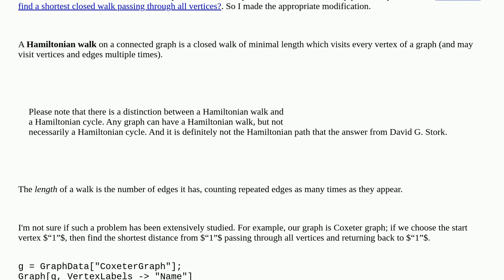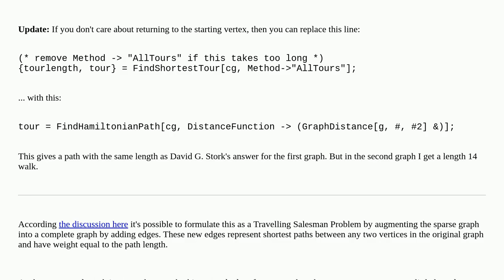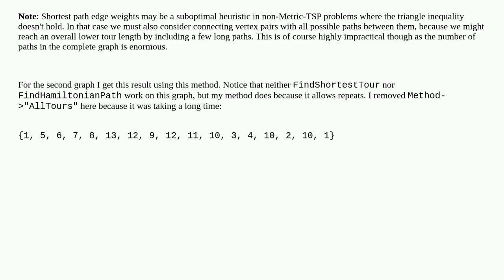How to find a Hamiltonian walk of a graph?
A special thanks goes out to the community

  combinatorics graphs-and-networks